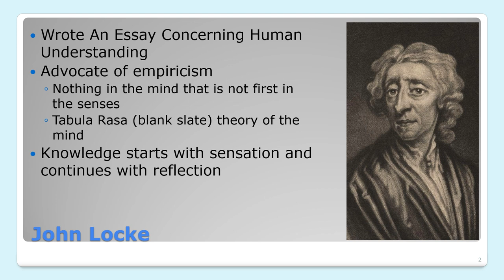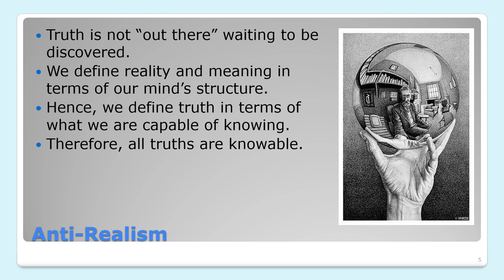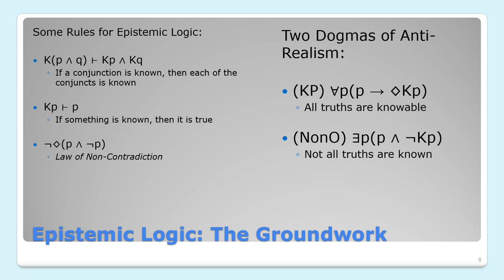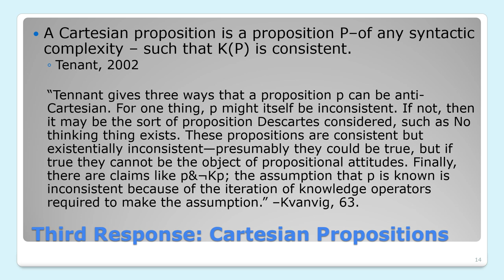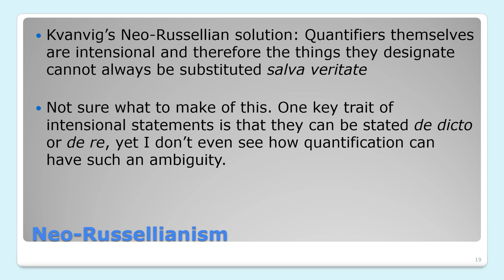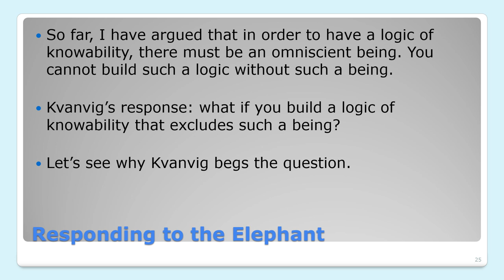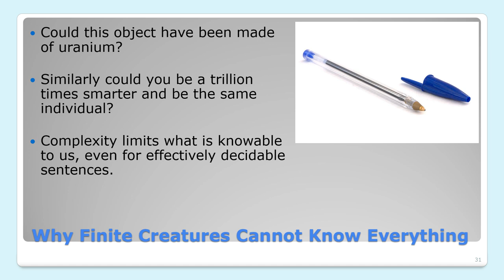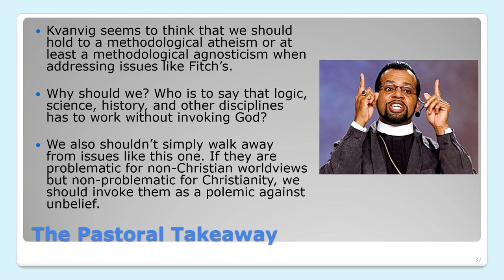Fitch’s Paradox of Knowability